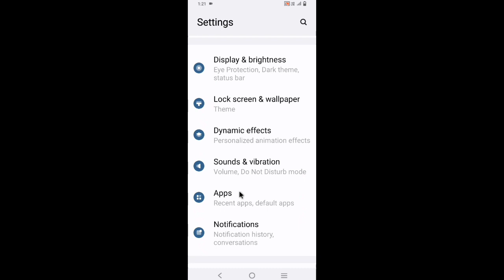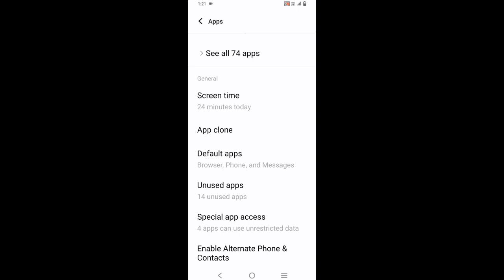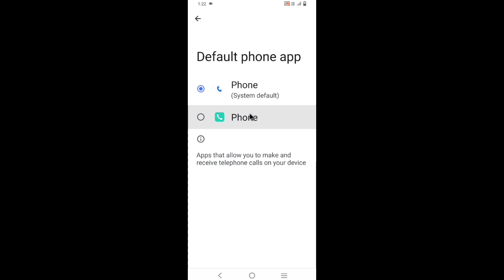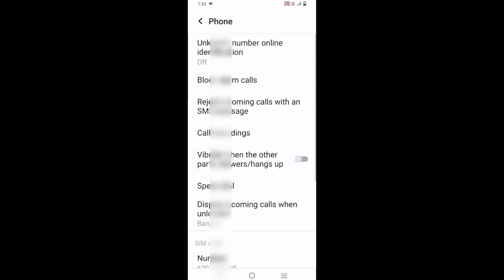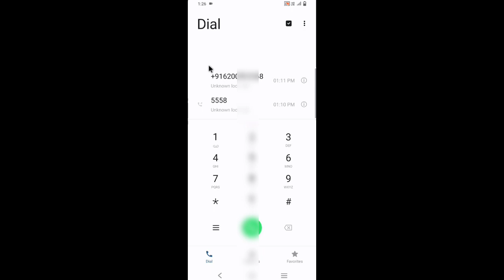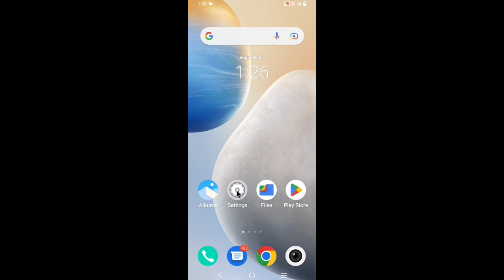Iqoo mobile me Enable Alternate phone & contacts setting enable/set kaise kare।old call dialer set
is video me bataya gaya hai friends ki iqoo phone me enable alternate phone & contacts setting ko enable ya on karke use kaise kiya jata hai